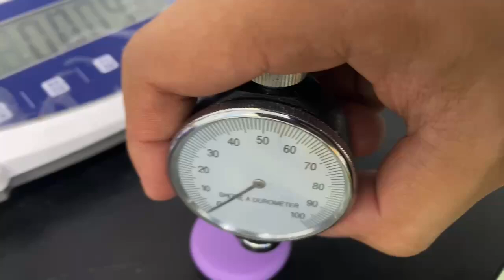dental putty silicone test the hardness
what`s mean dental putty silicone ?
it used for dental putty molds of ur teeth.
What is platinum cure silicone rubber?
it is food grade, nontoxic and no odor, 1:1 mixing ratio.
Platinum silicone Applications
1.Food related applications
2.Rapid prototyping (urethane casting/silicone tooling/vacuum casting)
3.Concrete castings
4.PU resin casting
5.General mould making
6.Superior manual mold design
7.Low melting alloys castings
8.Ceramics mold making
9.dental putty silicone kit
contact：Mary liujiacui